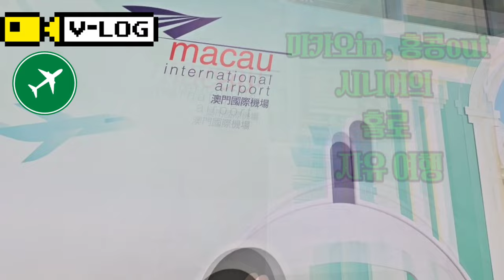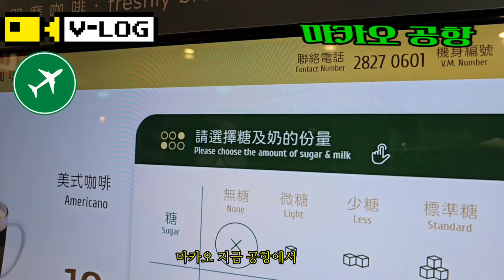마카오in,홍콩out/시니어의 홀로 자유여행Vlog/옥토퍼스카드픽업/마카오국제공항/베네시안호텔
더 나이 들기 전 팩케지 여행 아닌 혼자서 일정을 짜고
Google Map 하나 믿고선  자유 여행 마카오in,홍콩out
 3박5일 일정 생일 기념으로 홀로 여행을 다녀왔습니다

여행이란  내가 아는 것 만큼  보는 것이라는 생각으로
여행 방문국 사정과 정보는 필히  알고 가야 하기에
마카오 관광청 홈피도 찾아보며 블로거들의 리뷰한 글
서치로 여행에 많은 도움이 되었습니다

핸드폰으로 동영상 찍으면서  구글 맵 동시에 볼수가 없어
촬영 멈추고  지도 보고~~
호텔 외 현지인들과는 영어가  생각 외로 잘 통하지 가 않더군요
물론 저의 영어도 완벽치 않은 것도 있겠지만.
광동어 번역기도 도움 안되었고 ~ㅎ
관광 온 외국인 들과 더 잘  영어 소통이 되더군요

400백 넘게 오랜 세월 동안  포르투칼 식민지령 이였던 마카오
동,서양의 문화가 어울러진  상당한  매력이 넘치는 마카오였어요

여독도 풀고 이제  사진 정리와 업로더 할
여행기 영상 정리 숙제가 남아있지만.
일상 복귀하여 열심히 일하며
또, 훗날
 여행을 꿈꾸며 가족들 특히 옆지기에게 잘하고
소중한  나날들 잘 살아야겠다고 생각해봅니다

다음 편은  세나도 광장 중심으로 유네스코 유적지
느린 걸음  시니어의 뚜뻑이 여행 고고씽  소개 할께요~~ㅎ

시청하여 주시고 함께 하여 주시어  깊이 감사드립니다~~💕💕💕